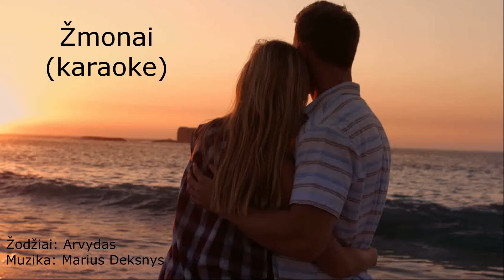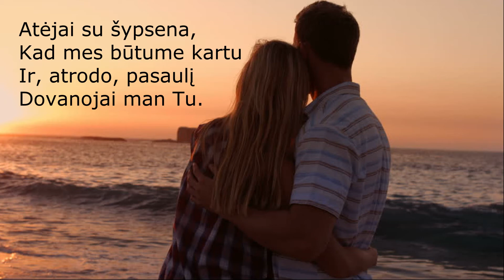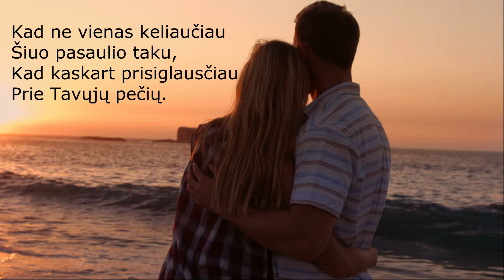Daina - Žmonai (karaoke)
Žodžiai: Ardas (Arvydas).
Muzika: Marius Deksnys.